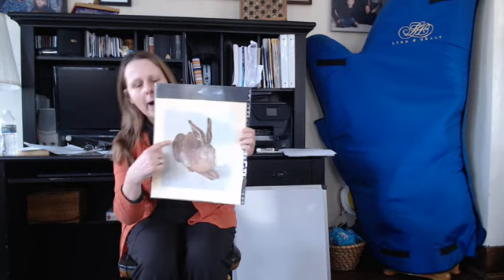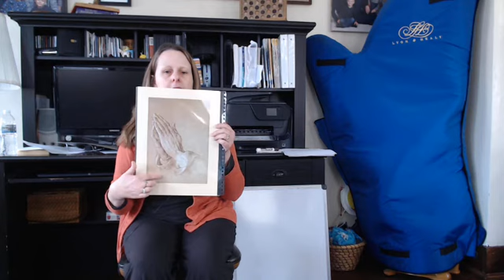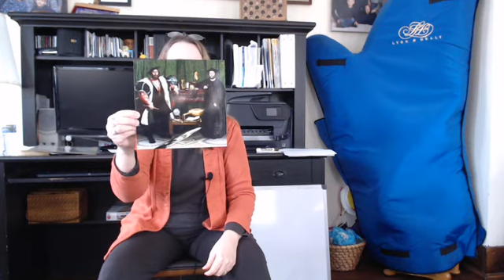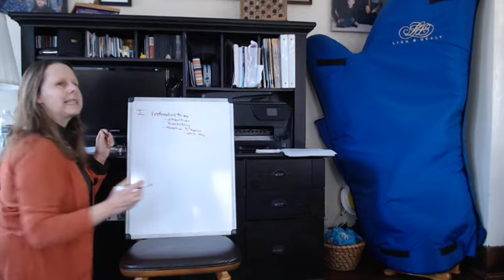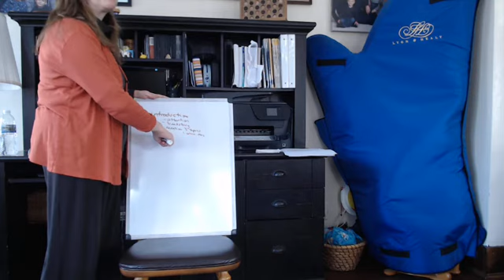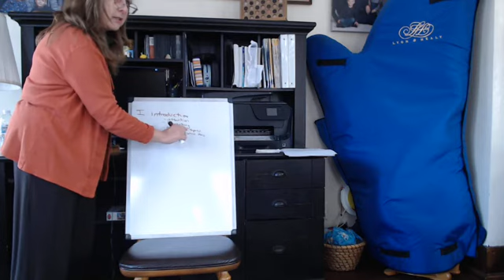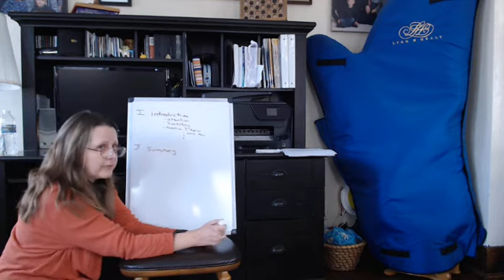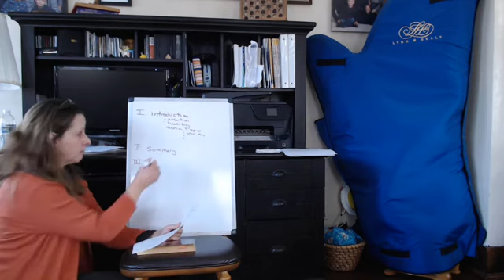Junior High 02 15 22 Part 1